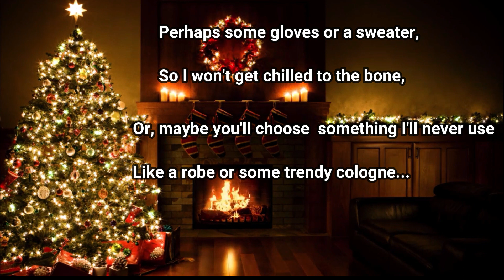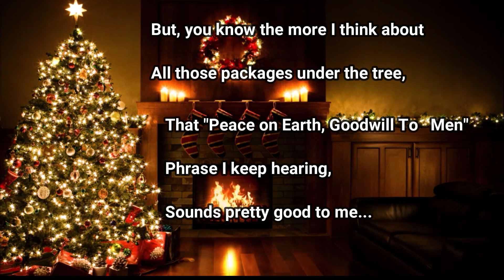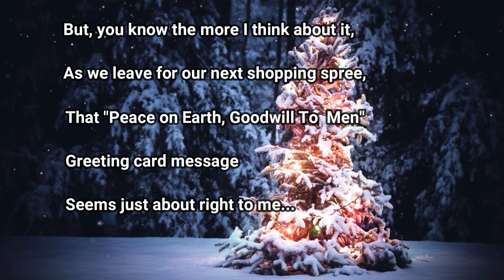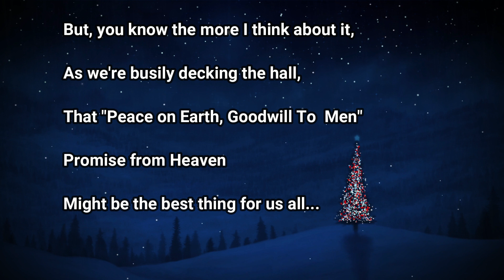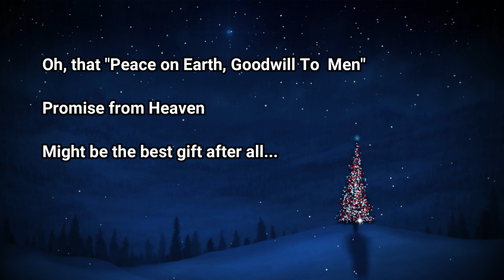What Do I Want For Christmas